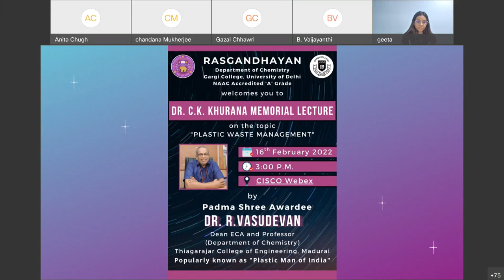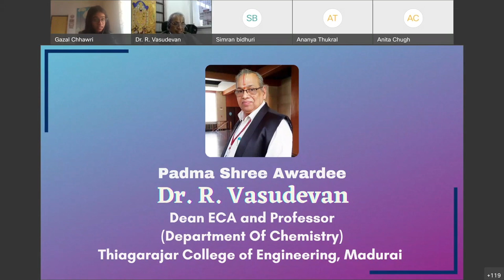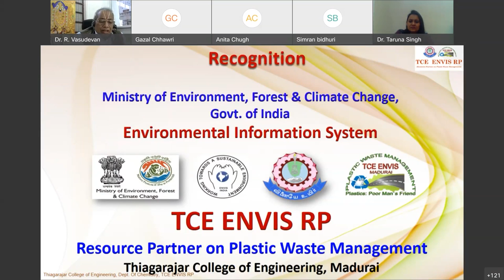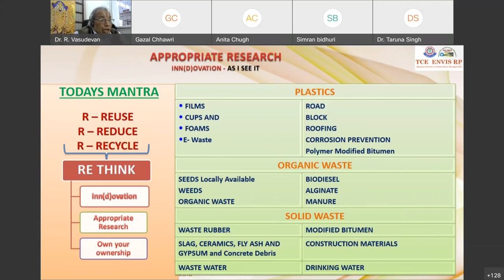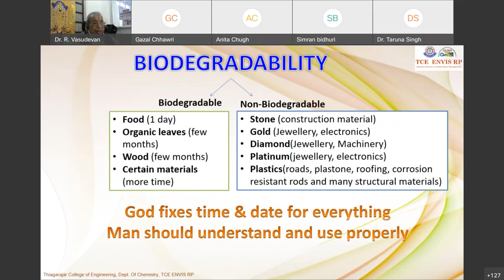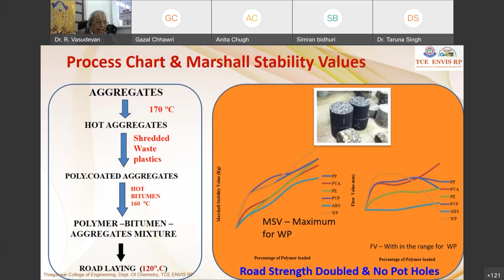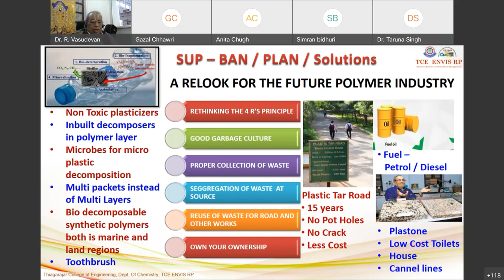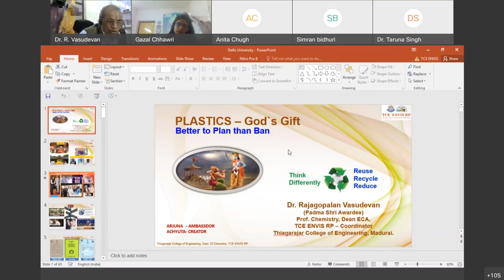Dr. C.K. Khurana Memorial Lecture | Dr. R. Vasudevan | Plastic Waste Management | 16th February 2022